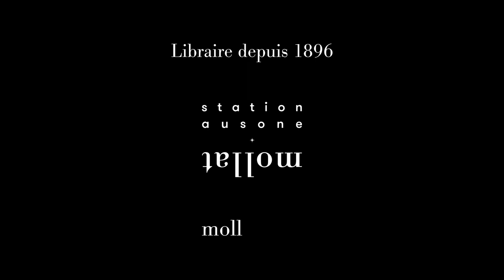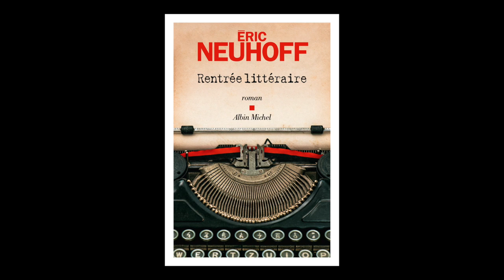Eric Neuhoff - Rentrée littéraire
Eric Neuhoff vous présente son ouvrage "Rentrée littéraire" aux éditions Albin Michel. Rentrée littéraire janvier 2022.